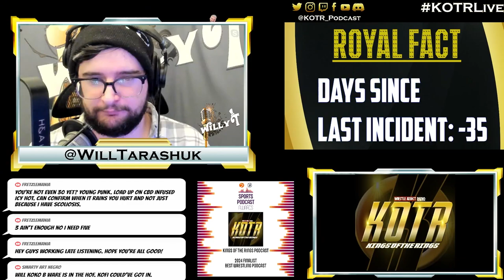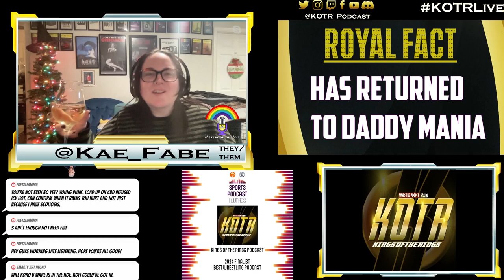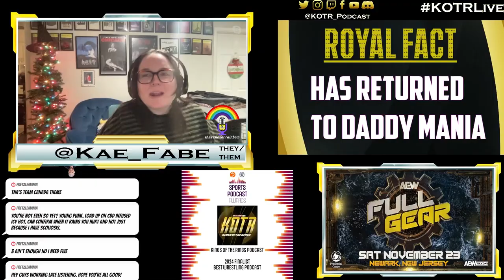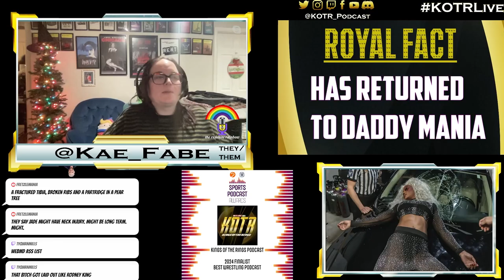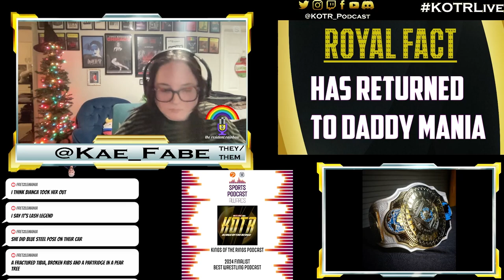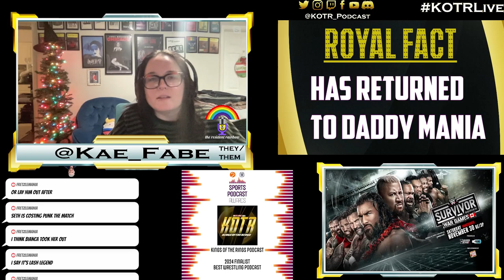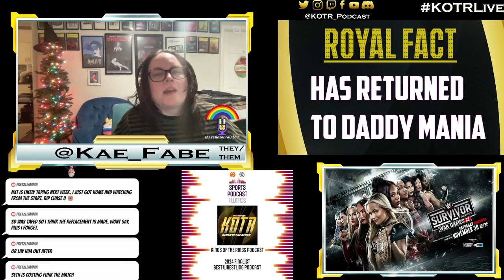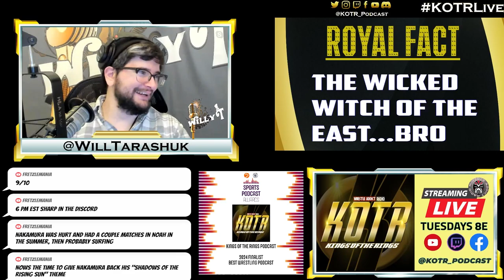KOTR 395: A Dangerous Alliance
We preview SurvivorSeries War Games, discuss ANOTHER new women's midcard title, & did AEW go Full Gear a little too much?

00:00 Intro
12:50 Full Gear Review
20:10 Jade Cargill Injured
29:45 Women's IC Title
40:00 Survivor Series Preview
43:45 Bloodline vs Bloodline 2.0
54:25 Women's War Games
01:05:10 Damien vs Gunther 2
01:06:15 IC Title Triple Threat
01:07:35 Shinsuke vs LA Knight
01:11:50 Crown It Survivor Series
01:15:10 Outro